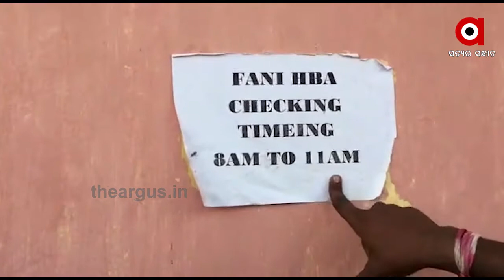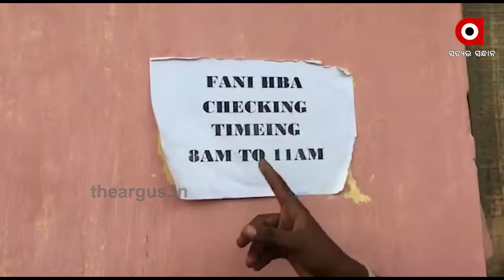ପ୍ରତିଶ୍ରୁତି ହୋଇଛି ପ୍ରତାରଣା...|TheArgus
ପ୍ରତିଶ୍ରୁତି ହୋଇଛି ପ୍ରତାରଣା । ଫନିର ଏକବର୍ଷ ପରେବି ମିଳିନି ସହାୟତା । ସରକାରୀ ପ୍ରକିୟା ଭିତରେ ନୟାନ୍ତ ହିତାଧିକାରୀ । ସହାୟତା ପାଇଁ ତହସିଲ କାର୍ଯ୍ୟାଳୟରେ ଲମ୍ବା ଲାଇନ୍ । କେବେ ମିଳିବ ଫନି ସହାୟତା । ଫନିକୁ ପୁରିଛି ଏକବର୍ଷ,ହେଲେ ସହାୟତା ପାଲଟିଛି ସାତସପନ...